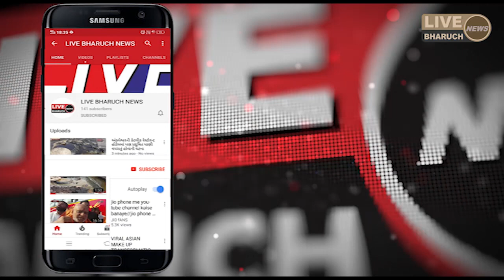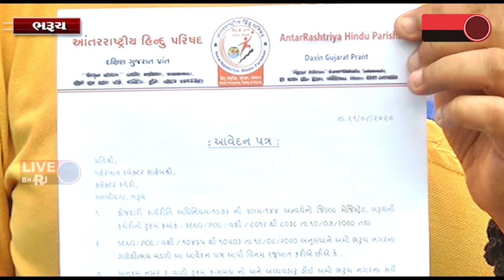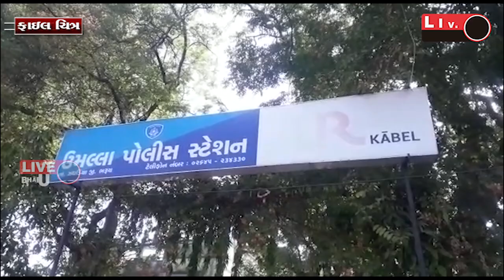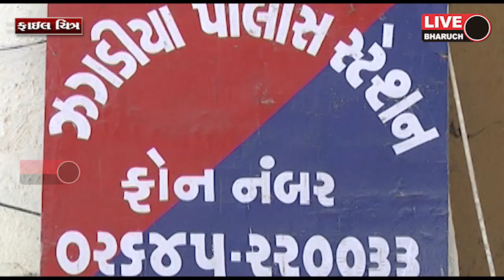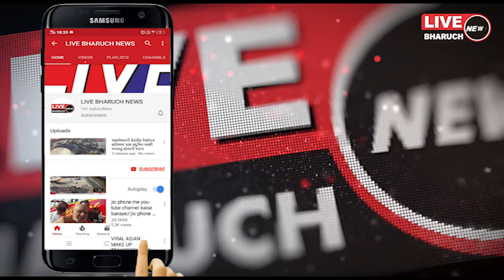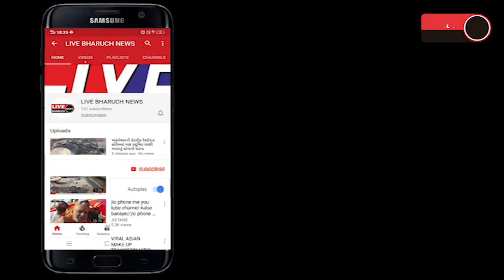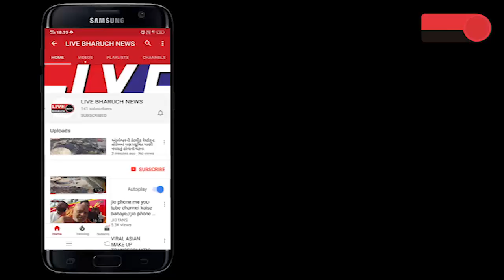Live Bharuch News 21 08 2020